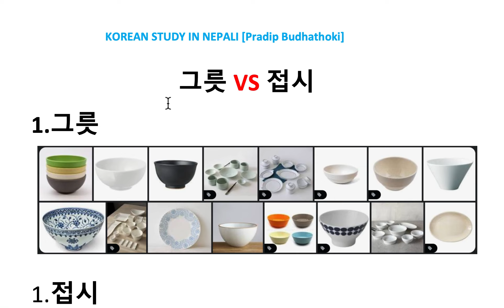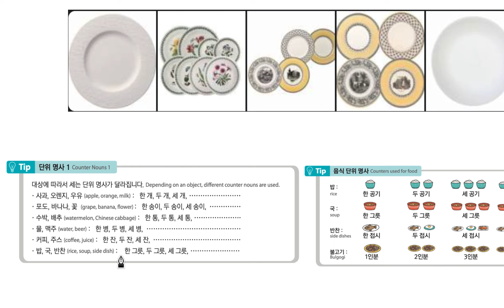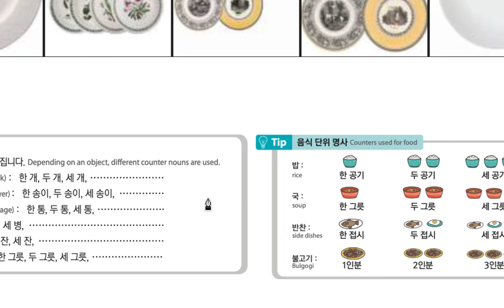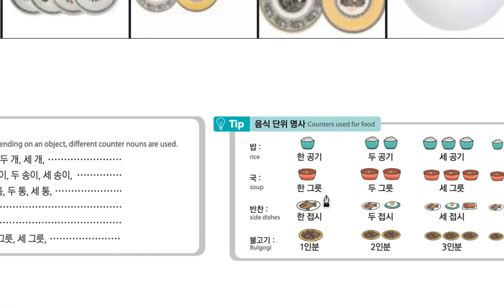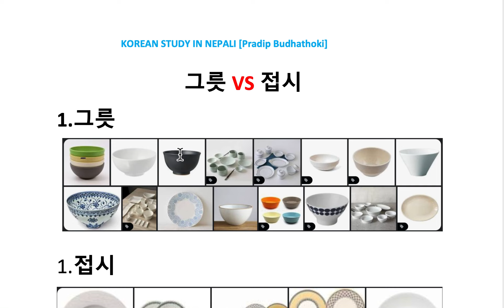그릇 vs 접시 | eps chapter 11 and 14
Namaskar sabae janalae yo video marfat hajur harule 그릇 vs 접시 | eps chapter 11 and 14 bare detail jankari prapta garna saknu hunex 감사합니다.

All content included in this video including text, graphics, images, video clips and audio clips is the Property of korean study in nepali [Pradip Budhathoki] protected by international copyright laws. The collection, arrangement and assembly of all content on this site is the Exclusive Property of korean study in nepali [Pradip Budhathoki] protected by international copyright laws.
You may not copy, reproduce, distribute, publish, display, perform, modify, create derivative works, transmit, or in any other way exploit any part of copyrighted material without permission from korean study in nepali [Pradip Budhathoki]